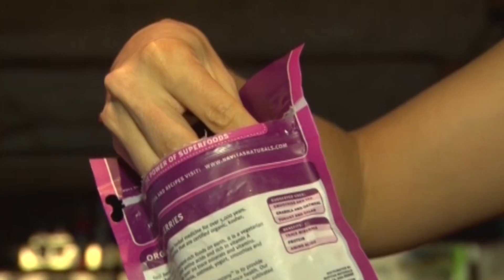Los Health Couch llegan para asesorarnos en la buena alimentación y estilos de vida saludable